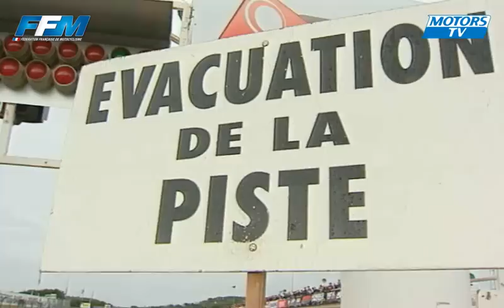FSBK Albi - Supersport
Mathieu Gines et Louis Bulle s'imposent respectivement lors de la première et seconde courses sur le circuit d'Albi. Denis Bouan auteur de deux courses sages remporte le titre de Champion de France.